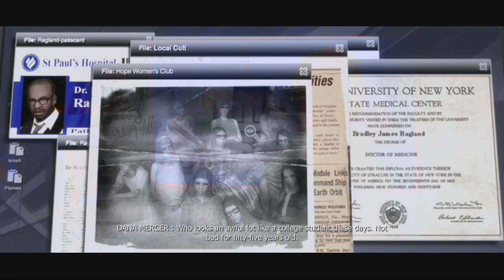Prototype [Let's Play] - Teeth Man [Part 16]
Eli and Joseph continue making jokes and sucking at Prototype.

The Truship plays the original Prototype on the XBOX 360!